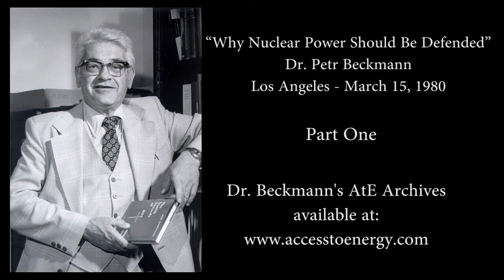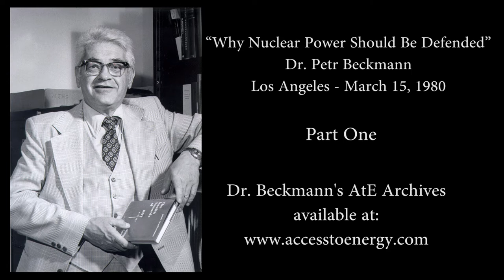Dr. Petr Beckmann "Defending Nuclear Power" Part One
"Why Nuclear Power Should Be Defended"
This speech was given in Los Angeles on March 15, 1980.

Since September 1993, AtE has been written by Arthur B. Robinson.

(The following is extracted from Wikipedia and Freedom Network News, Fall Issue, 1993)

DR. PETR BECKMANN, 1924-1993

Petr Beckmann was born in Prague, Czechoslovakia in 1924 where he lived until he had to flee the
Nazis in 1939. During WW-II he served in the Czech squadron of the RAF, 1942-45. After the war he returned to Prague, received a B.Sc. In Electrical Engineering in 1949, a Ph.D. in 1955, and also a D.Sc. From the Czech Academy of Sciences in 1962.

In 1963 he was invited to the University of Colorado as a visiting Professor and refused to return behind the Iron Curtain. He became a U.S. citizen, married Irene Muller in 1965, and was appointed a
Full Professor of Electrical Engineering. In 1981, he took early retirement with Emeritus status, in order to devote himself fully to the defense of science, technology and free enterprise through his monthly newsletter Access to Energy. He founded the Golem Press in 1967, publishing more than 9 books. These included "The History of Pi", "Einstein Plus 2", and "The Health Hazards of Not Going Nuclear". He wrote more than 60 scientific papers and 8 technical books. Dr. Beckmann spoke at I.S.I.L.'s San Francisco Conference in 1990 where he received a standing ovation for his speech in which he attacked "sham environmentalists".

His Access to Energy newsletter was always hard-hitting and his style, like him, feisty. We loved his attacks on Ralph Nader, his favorite bete noir, as well as the incisive manner in which he demolished environmental frauds.

Petr Beckmann died August 3, 1993 at the age of 68.

He was a friend and a great fighter and we will miss him.